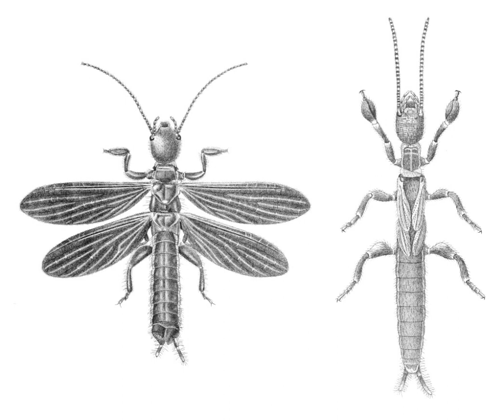Embioptera | Wikipedia audio article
00:01:14 1 Description
00:03:28 2 Life cycle
00:04:36 3 Behaviour and ecology
00:04:45 3.1 Diet
00:05:12 3.2 Social behaviour
00:05:59 3.3 Silk web production
00:06:53 3.4 Galleries
00:08:24 4 Further reading
00:08:43 5 See also

- Socrates

SUMMARY
The order Embioptera, commonly known as webspinners, are a small group of mostly tropical and subtropical insects, classified under the subclass Pterygota. The order has also been referred to as Embiodea or Embiidina. The name Embioptera ("lively wings") comes from Greek, εμβιος, embios meaning "lively" and πτερον, pteron meaning "wing", a name that has not been considered to be particularly descriptive for this group of fliers, perhaps instead referring to their remarkable speed of movement both forward and backward. The group probably first appeared during the Jurassic and is well represented in Cretaceous amber. The common name webspinner comes from the insects' unique ability to spin silk from structures on their front legs. They use the silk to make a web-like pouch or gallery in which they live.
Over 360 embiopteran species have been described, along with estimates of around 2000 species being in existence today. There is some debate as to the exact phylogenetic classification of Embioptera, with the order having been classed as a sister group to both orders Zoraptera, and Phasmatodea, and there is continuing dispute today concerning the accuracy of these classifications.The order is distributed all over the world, being found on every continent except Antarctica, with the highest density and diversity of species being located in tropical regions.